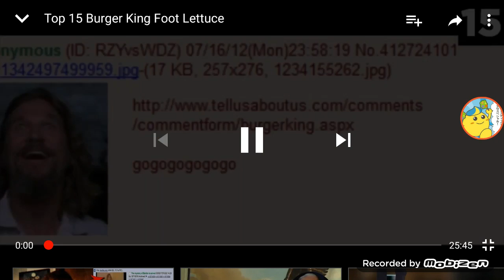Number 15 roblox foot lettuce